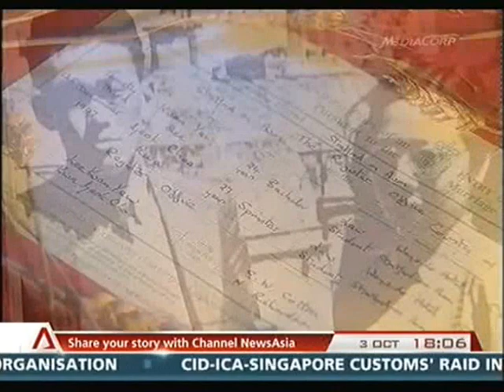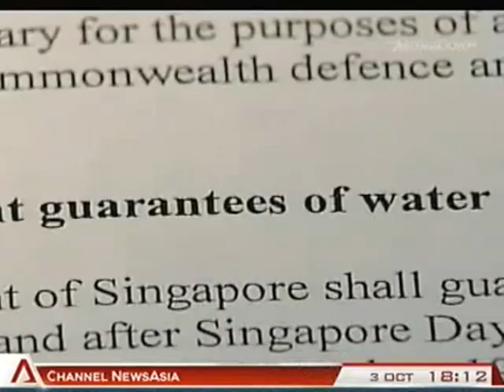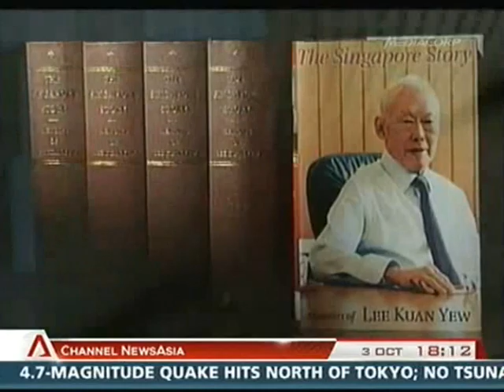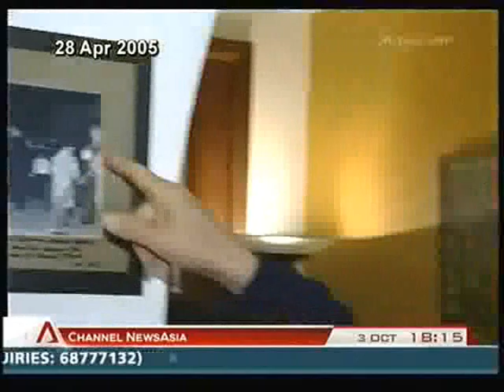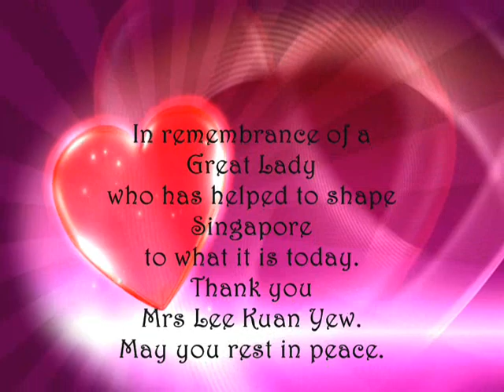In memory of a great lady, Mrs Lee Kuan Yew nee Kwa Geok Choo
节录自『自梳女"阿燕"带大李玮玲』
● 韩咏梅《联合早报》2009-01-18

...当时，李光耀正留学英国。欧阳焕燕在李家干到第二年，李光耀才学成归来，不久就跟在剑桥的同学柯玉芝结婚。欧阳焕燕说，当时他们的婚礼十分简朴，如同寻常人家那样，只请亲戚吃顿饭，热闹热闹而已，一点都不奢华。她说，李家虽然庭院颇大，但装修简单，甚至可说是有点陈旧，但是，和善亲民的作风却令她们毫无陌生拘束感。特别是李夫人，她虽是著名大律师，但对她们很友好。李夫人曾对她们说："我们上班忙，下班又晚，你们千万别饿着肚子，今后你们可以先吃饭，我们下班后回来后你们再准备饭菜，这样大家都不会觉得不方便，好吧？"其善解人意，令她们深感轻松。从此，她们就形成了早于主人吃饭的惯例。

...李光耀后来当上总理，作风简朴平实如昔。欧阳焕燕说，平时她们都直呼李光耀女儿玮玲的名字。李光耀当上总理后，她们对这位大小姐说："我们以后就改称你大小姐吧。"李玮玲却正色道："当总理的是我爸爸，不是我。你们还是叫我的名字吧"。由此可见李门家风。

...另外，李家并非大门紧闭，拒人千里，相反很喜欢欧阳焕燕她们带姐妹来闲聊串门，李夫人还"姐前姐后"地称呼她的姐妹，让她面上增光不少。

节录自『我印象中的李光耀夫人』
● 周清海 (作者是南洋理工大学孔子学院理事长, 长期担任李光耀资政华文老师)
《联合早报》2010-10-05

...有一次，我上完课，乘电梯下来。就在内阁会议室里碰见李夫人。她刚从会议室的门口进来，看见我从电梯里走出来，她马上站在旁边，要让路。她的身体语言，表现的是客气、礼貌和谦和。当然，我马上走出了电梯，站着一旁，等她先走进电梯去。

...李夫人中风之后，视力没有完全恢复，左边总看不见。有几次，我在李先生办公室外等候，她刚好从电梯走出来，没有看见我坐在左边。听到我叫她，才缓慢的侧向一边，道歉着说，左边看不见人。

...忘了哪一年，李先生以享受10%的折扣，买了房子。市面上的传言，把这个当作滥用权力、贪污的事件。此事也在媒体上广泛报道和讨论。（其实，买新房子有10%的折扣，是很平常的事，任何人都有这样的折扣，有时折扣还可能超过10%。）我和李先生谈起这件事时，他说自己没什么，夫人可难过了。

许多年之后，记得是2002年，香港电台到新加坡拍摄《海外杰出华人系列——李光耀》，在片集中，访问了李夫人，她说："没有做坏事，人家都要说你"。对于一个自律甚严的人，这件事是如何铭刻在她的心里。李夫人待人谦和，毫无架子，是个相夫的贤妻，爱子女的慈母，又自律甚严。这是我印象中的李夫人。

节录自『永远微笑的一片叶子 ——敬悼李资政夫人』
● 杜南发（作者是新明日报、联合晚报联合新闻部统筹总编辑）
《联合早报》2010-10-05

...身为传媒人，多年采访生涯，总有许多见到李夫人的机缘，每一回当然都是和李资政在一起，虽然她并非这些场合的主角人物，但我们都难忘记她那总是恰如其份的优雅身影，还有那和霭愉快的面容、充满智慧又坚定的眼神、母性长辈般自然亲切的关怀，让人知道什么是真正高尚的修养和气质。

只要有她在场的地方，总会让人感觉安心，有如和煦的春风，滋润着阳光的脚步，让大地光耀动人。

每一位有幸和她接触过的人士，无论地位高低，权贵平民，都有许多动人的故事，故事的情节或许有异，但让人的感受总是始终如一。

节录自『杰出华人系列』编导张国良： 李夫人有问必答　完全没架子
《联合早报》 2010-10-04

"我以为她会很拘谨，但是在剑桥大学接受访问时，她面对镜头无所不谈。通常名人都有架子，柯玉芝女士完全没有。"

香港电台电视部在1997年曾拍摄《杰出华人系列》，其中一集就是介绍当时已经卸下总理职务的我国内阁资政李光耀。在接近两小时的节目中，有一段是李资政和夫人一起接受访问的...